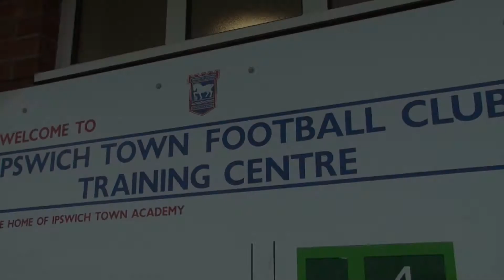DEVELOPMENT: IPSWICH TOWN 1 - 1 CARDIFF CITY